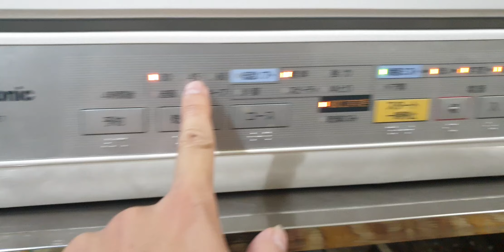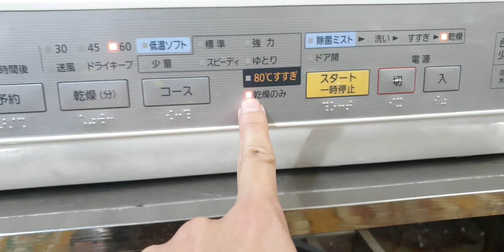#0989897559- Máy rửa bát Panasonic NP-TME7 giá chưa tới 3 triệu